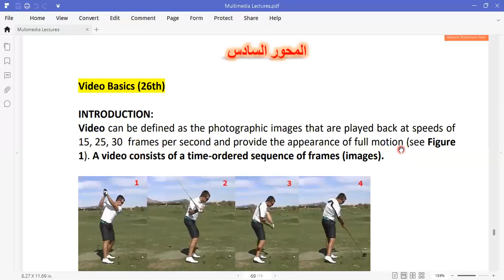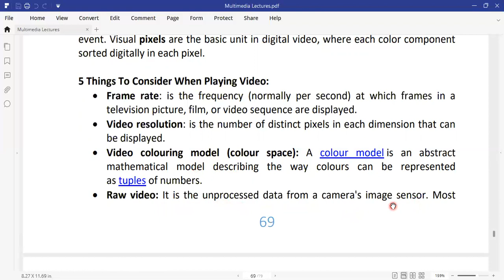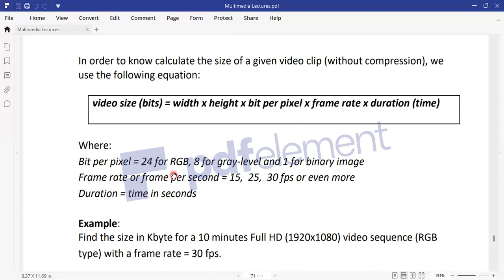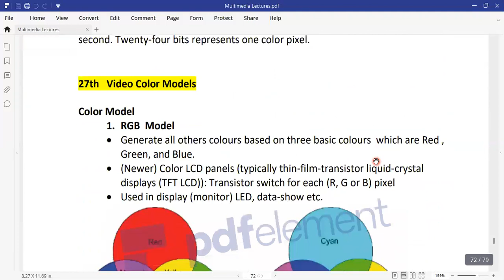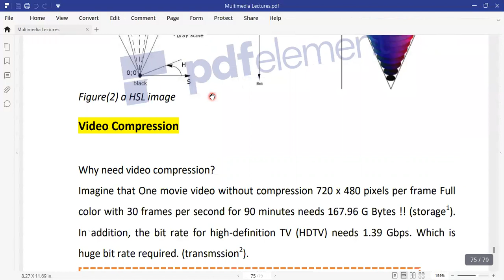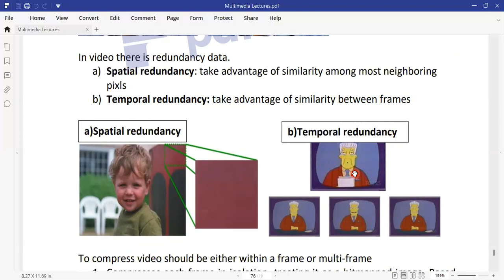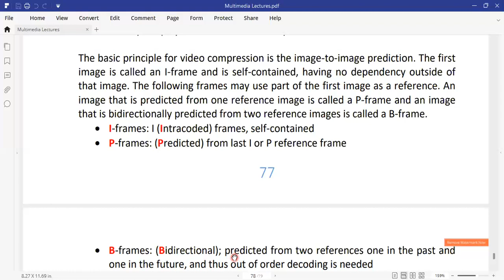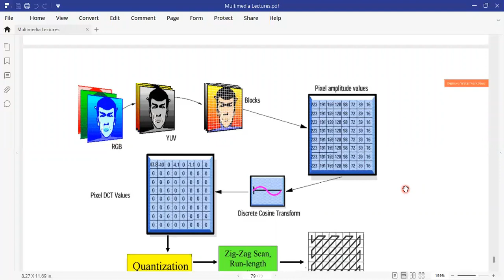9- MTE/Third Grade/Second Semester/Multimedia Systems / Lecture 9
- Video Basics
- Introduction
- Digital Video
- Video Size
- Video Color Models
- Video Compression